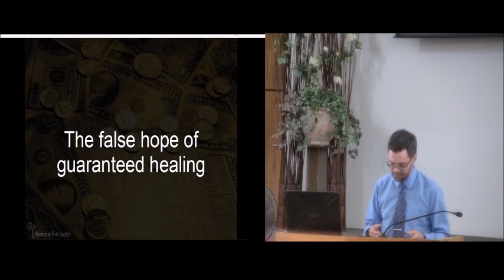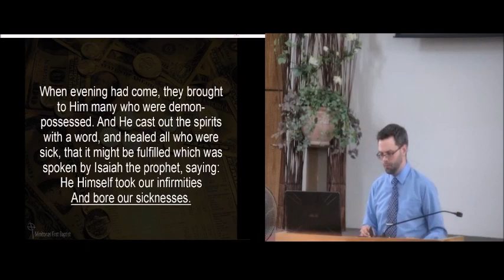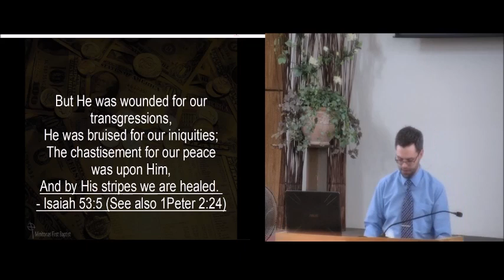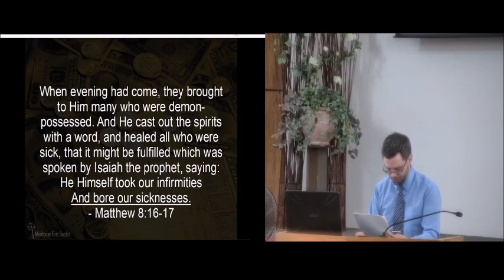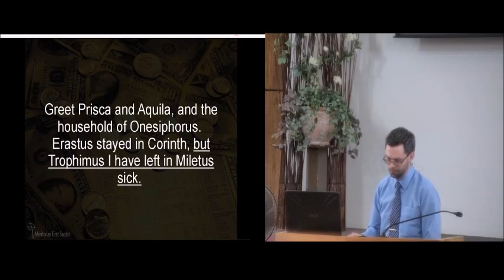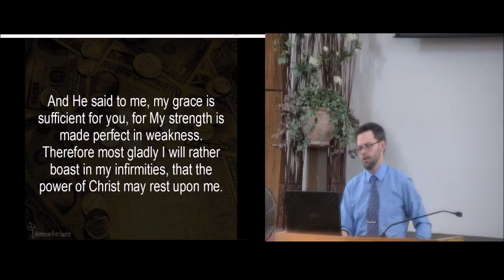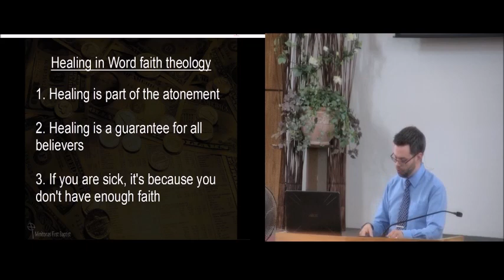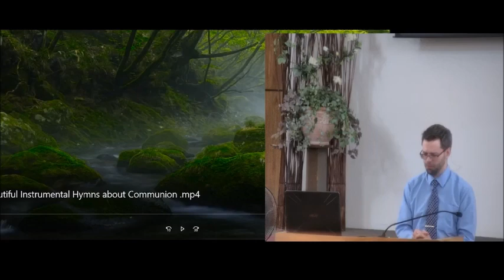The lies of the prosperity gospel part 2: The false hope of guaranteed healing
In this message, we address the word faith movement's claim that healing is part of the atonement, that healing is a guarantee for all believers, and that people only remain sick because they don't have enough faith.

This belief has real world consequences that are dangerous and tragic.

God wants to use suffering and trials in our lives to make us more like Christ.

And this is ironically something that the word faith movement denies.